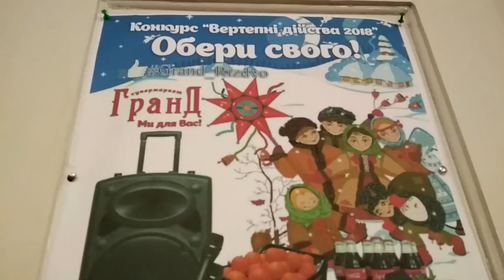Вертепне дійство у Виноградові 2018